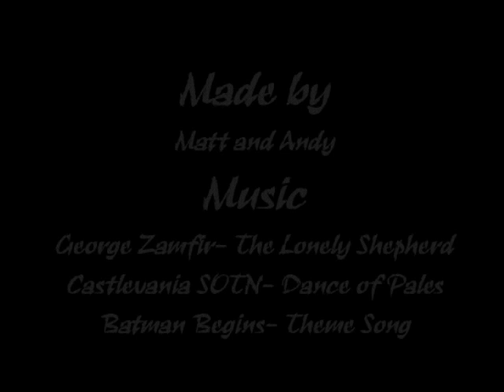Burrman's Journey to the Volcano God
Dan Burrman and Mr. Torch climb up a mountain to give a sacrifice to the Volcano God.